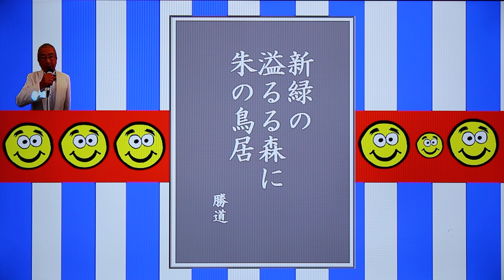俳句 スマイル俳句の会 №3 野田良秀五句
野田良秀五句はとてもナイスな仕上がりですね
彼の次回をご期待ください